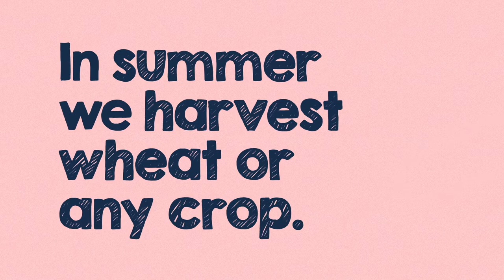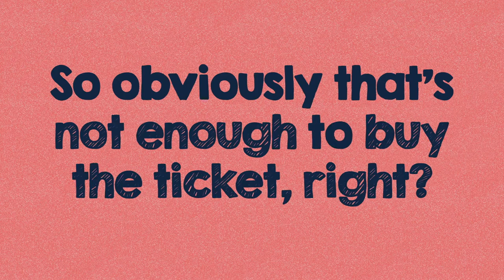Brian Chang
Disregard for humanrights and dignity compel many individuals across the world to migrate. Listen to Brian reflect on the reasons why he left his country.